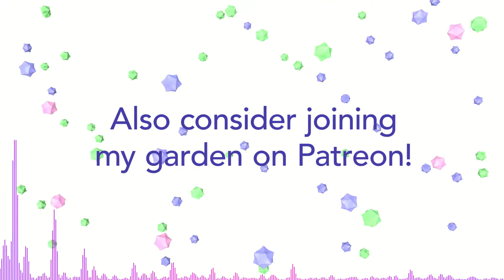Carole and Tuesday Remix - Move Mountains (feat Alisa) | Sam Concklin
I fell in love with the song, particularly the vocals, when I heard it on Carole and Tuesday. The show itself is a gem, with this song remaining among my favorites in the first half.